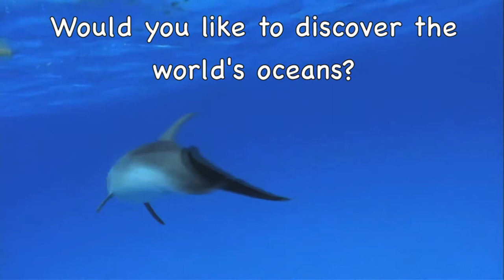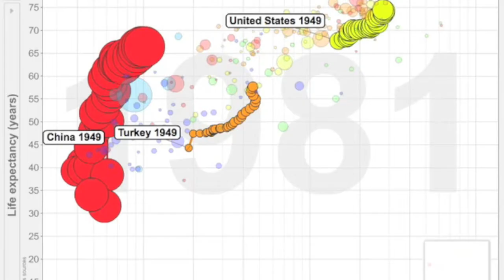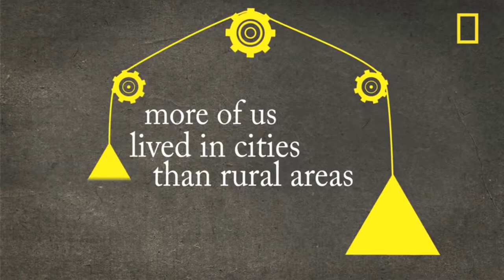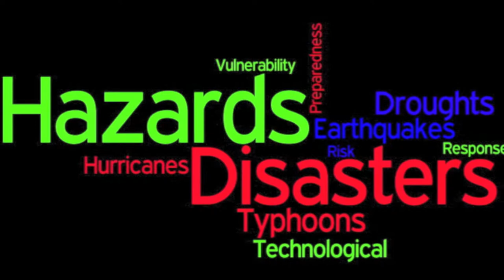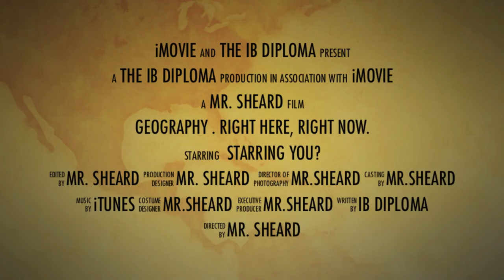IB Geography@IICS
Informative video abour IB diploma geography